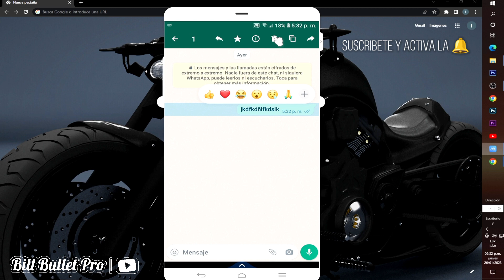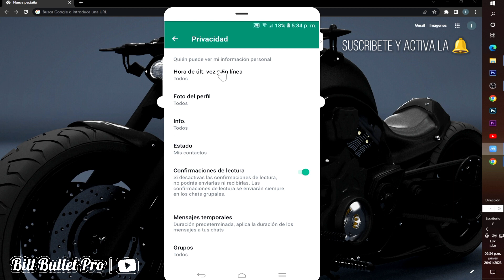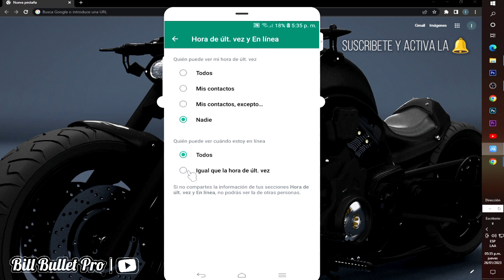Whatsapp NOVEDADES . no te puedes perder estas nuevas funciones de whatsapp.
Procedimiento que permite informar sobre las mas recientes funciones de whatsapp, atravez de sus ultimas actulizaciones..sera facil y rapido.. no te lo puedes perder ..
*/ AQUI ABAJO  en el link, puedes sucribirte a mi segundo canal.
*/ AQUI ABAJO en el link podras encontrar todas las listas de reproduccion de los tutoriales y de whatsapp.
*/ AQUI A BAJO el tutorial que indico en el video UN SOLO WHATSAPP EN DOS CELULARE DISTINTOS

como aculatar en linea en whatsapp
como ocultar en linea en whatsapp oficial
como puedo ocultar que estoy en linea en whatsapp
como hacer para que no vean que estoy en linea en whatsapp
oculatar en linea
oculto en linea
lo mas nuevo en whatsapp
dos celulares enb un mismo whatsapp
un solo numero en whatsapp para dos celulares distintos